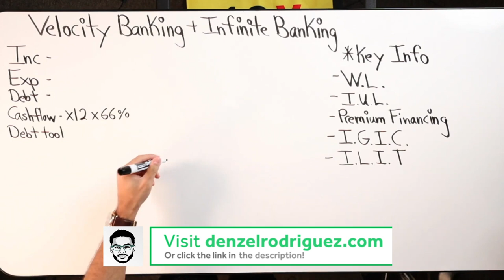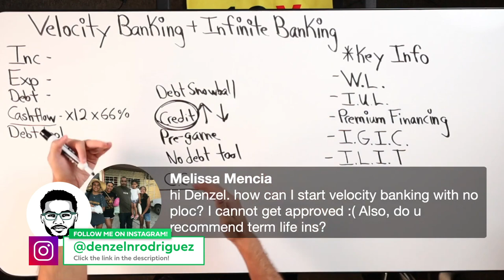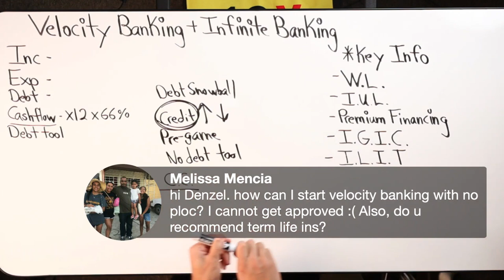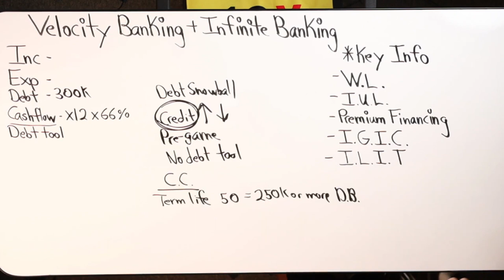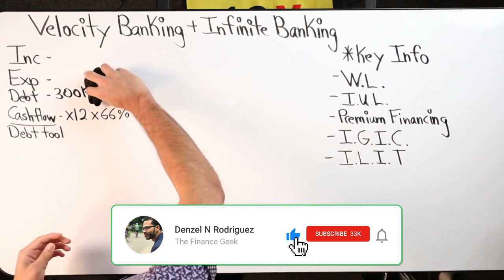Velocity Banking With No PLOC